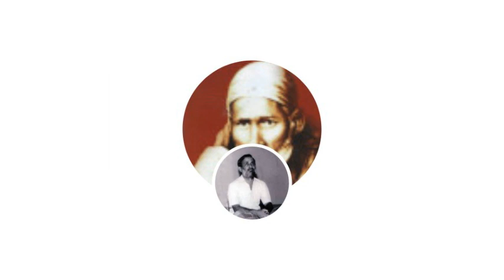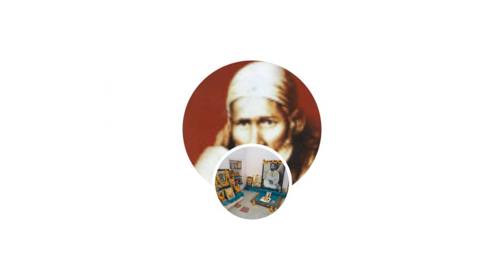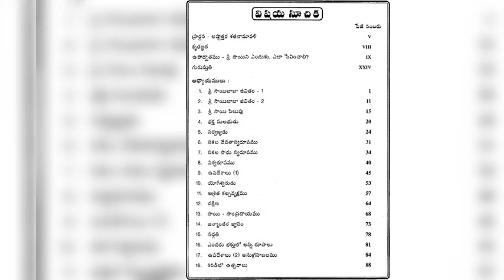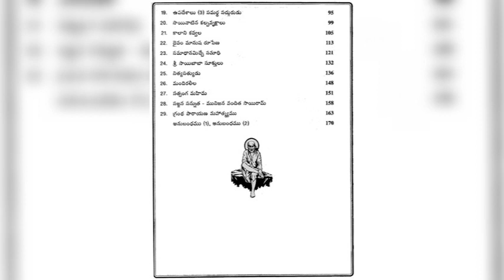సాయి లీలామృతము అధ్యాయము 2రచన పరమపూజ్య ఆచార్య ఎక్కిరాల భరద్వాజ మాస్టర్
సాయి లీలామృతం నుంచి

తమ గురు సేవ గురించి ఒకప్పుడిలా చెప్పారు : “నా గురువును యిక్కడే చావడిలో చూచాను. ప్రశాంతము గంభీరమూ అయిన ఆయన ముఖంలోని నిత్యసంతుష్టి నన్ను ముగ్గులు చేసింది. నా చూపు అయన ముఖంమీద నిలిచిపోయేది. క్షణమాత్రం ఎడబాటును గూడ సహించలేక పోయేవాణ్ణి. వారి సన్నిధిలో నాకు ఆకలి దప్పులుగూడా తెలిసేవి గావు. ఆయనను 12 సం||లకు పైగా నిండు హృదయంతో సేవించాను. ధ్యానస్థులైన ఆయన తమకు దేహమున్న సంగతే మరచి, కూర్చున్న చోటునుండి ఏ అవసరం కోసమూ లేచేవారు గాదు. నేను ఆయనచేత ఆహారం తినిపించి, గుడ్డలు మార్చి, ఆ ప్రదేశం శుభ్రం చేసేవాణ్ణి. ఆయన నుండి ఏదైనా మంత్రం ఉపదేశంగా పొంది జపించాలని తలచాను. కాని ఆయన నా చెవిలో ఏ మంత్రమూ ఉపదేశించలేదు. ఆయన నన్ను రెండు పైసలు దక్షిణ కోరారు. తాము కోరినది ప్రభుత్వం వారు ముద్రించిన లోహపు కాసులు గావని, ఒక పైస 'నిష్ఠ రెండవ పైస 'సబూరి' (సంతోషంతో గూడిన ఓరిమి) యనీ ఆయన వివరించారు. వెంటనే అవి సమర్పించాను. నా సేవకు సంతోషించి, “నీవెక్కడున్నాసరే -- ఇక్కడగాని, సప్త సముద్రాలకు అవతల గాని నీవెంట వుండి కాపాడుతాను" అని ఆశీర్వదించారు. ఈనాటి నా ప్రతిభకంతటికీ కర్తలు వారే. ఇదంతా వారి ఆశీస్సుల ఫలితమే
శ్రీ సాయి లీ లామృతం నుండి
ఆన్లైన్ లో చదువుటకు సైట్ ను పరిశీలించ గలరు...